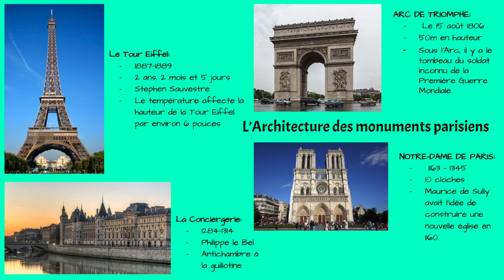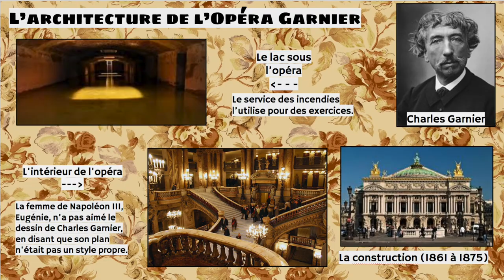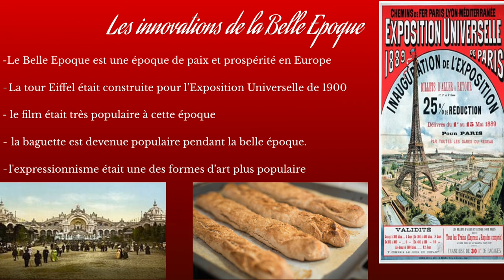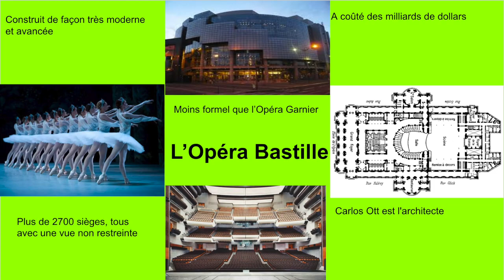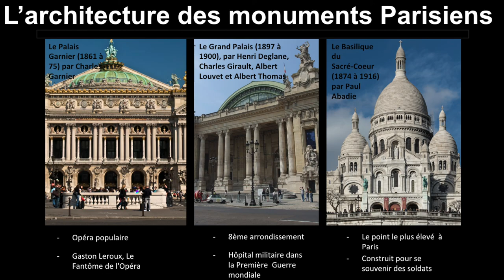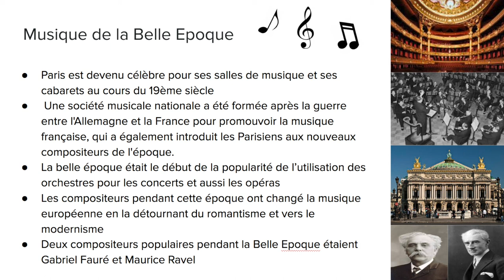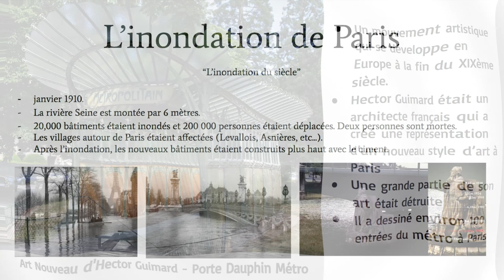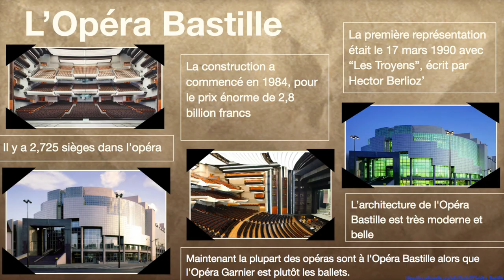French Class musée virtuel --- Virtual Museum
The is a collaborative project to produce a musée virtuel (Virtual Museum) based on Le Fantôme de l’Opéra (Phantom of the Opera.

A project overview is described in the first 2:30 of the video.